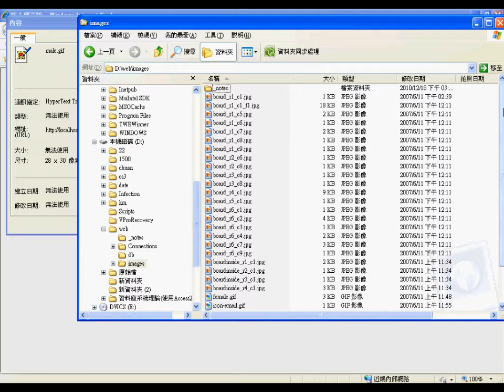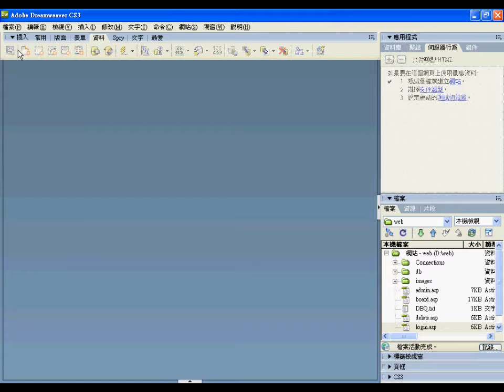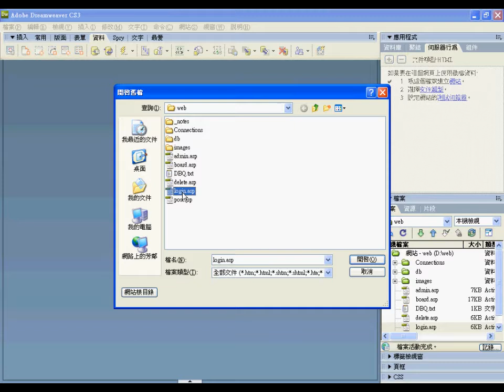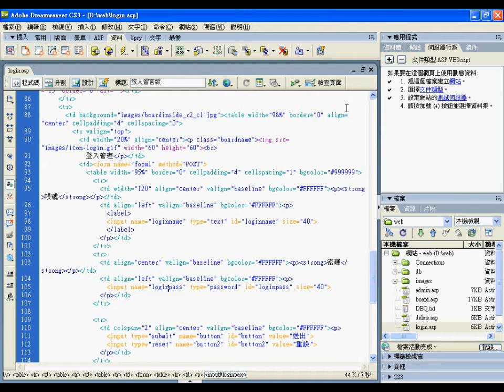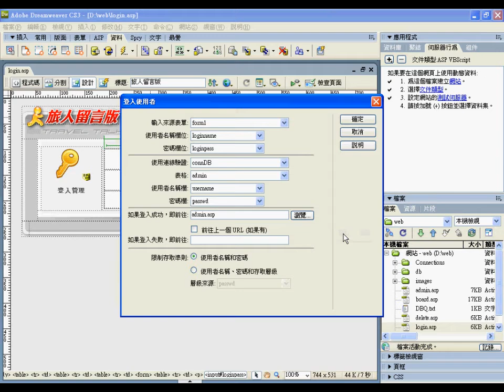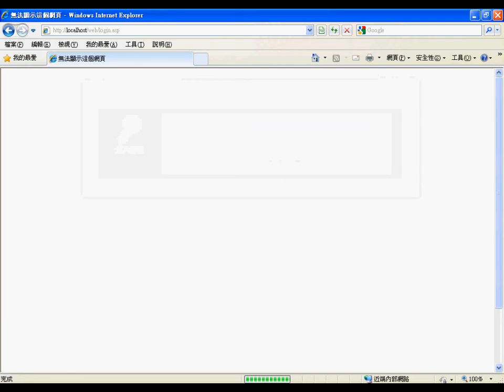資料庫留言板-DW留言板加入圖片及使用者登入(9)